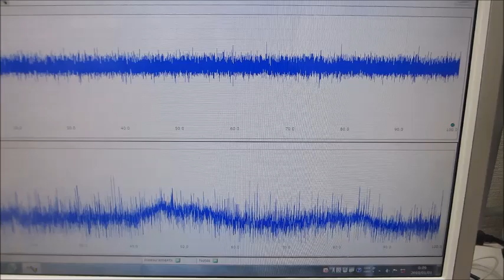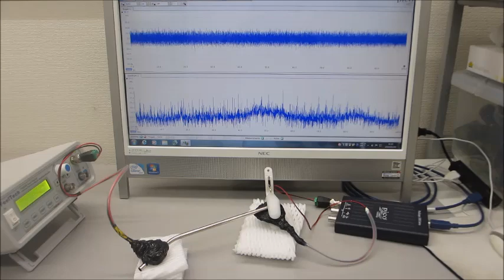超音波システム（音圧測定解析、発振制御）を利用した実験動画